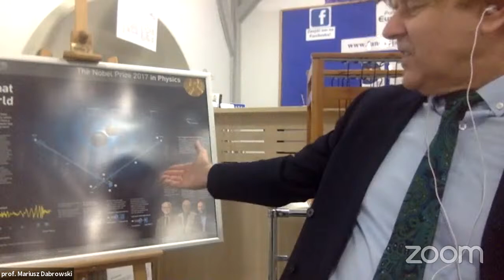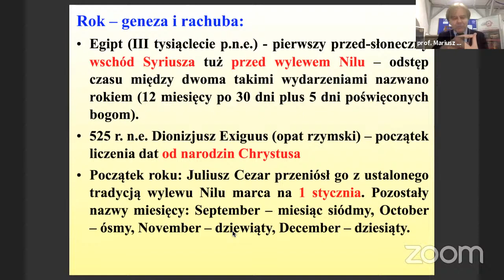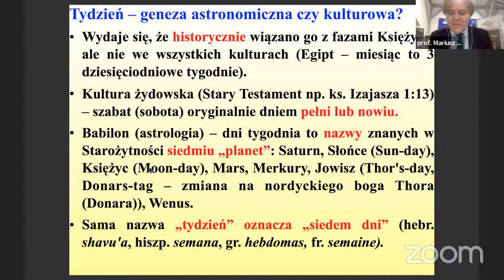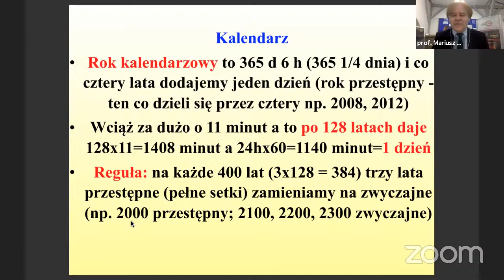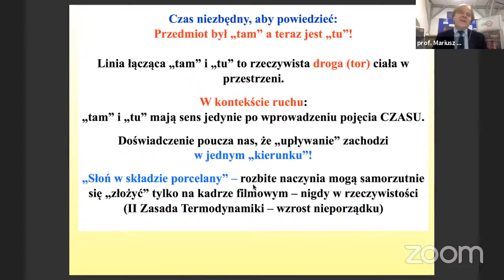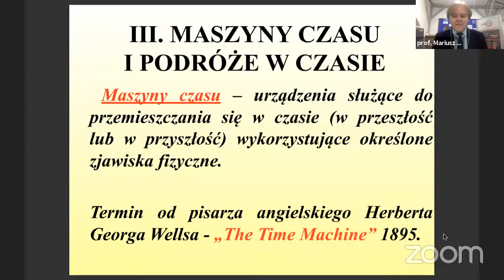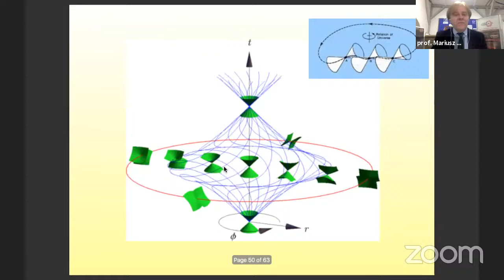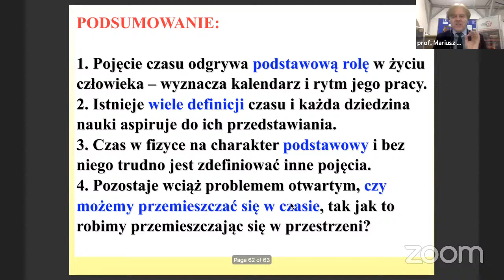Od kalendarza do podróży w czasie - prof. Mariusz Dąbrowski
Wykład popularnonaukowy prof. dr hab. Mariusza Dąbrowskiego z Instytutu Fizyki Uniwersytetu Szczecińskiego wygłoszony z okazji Tygodnia Matematyczno-Fizycznego organizowanego przez studentów Wydziału Nauk Ścisłych i Przyrodniczych Uniwersytetu Szczecińskiego.

Prof. dr hab. Mariusz Dąbrowski jest Prezesem Fundacji Eureka im. prof. Jerzego Stelmacha i Liderem Szczecińskiej Grupy Kosmologicznej.